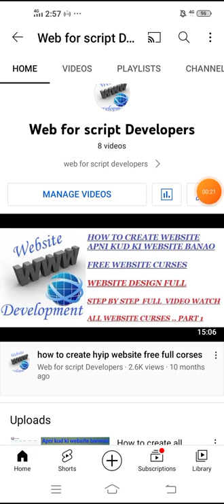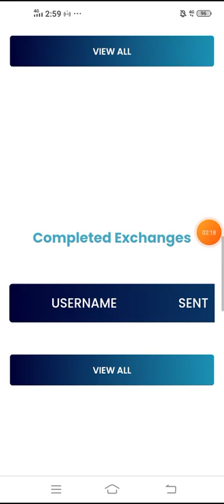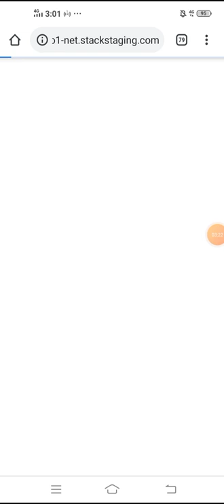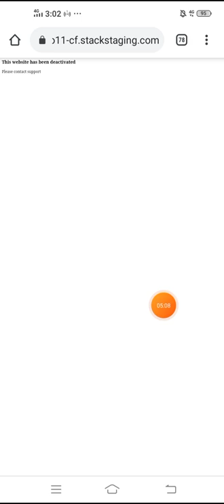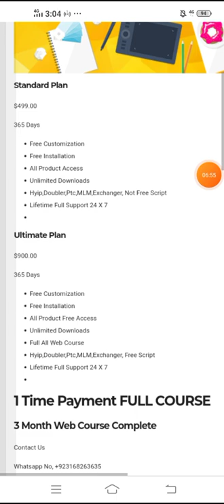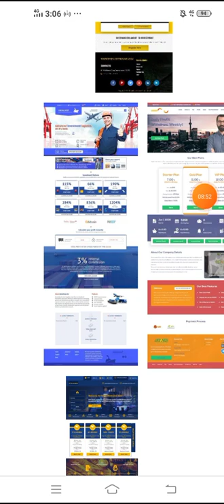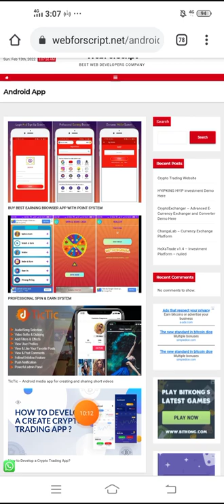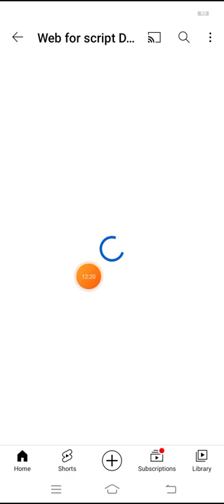How To Buy Website Full Ready Made Webforscript 2022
Assalamualaikum

hello friends kese ho ap sb

jis ko bi website banwani ho
kis bi Tara ki

hyip
doubler
Hourly
MLM
single Leg
mining
PTC ads view
shopping
newspaper
Android App

Imran Web Developer